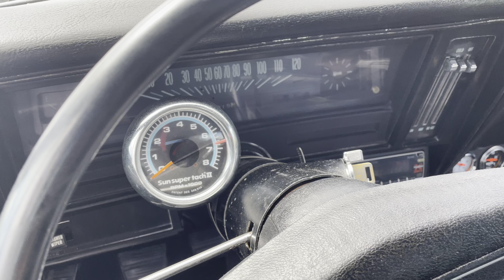1970 Nova SS 350 Silver Black Hurst 385619